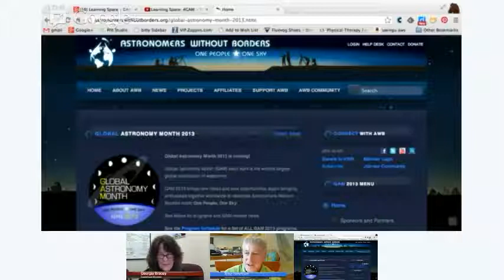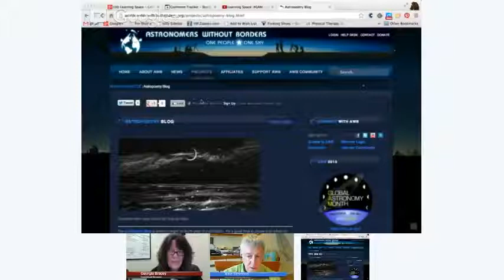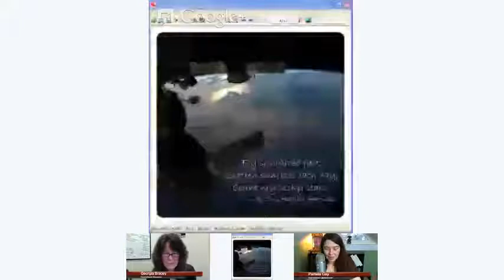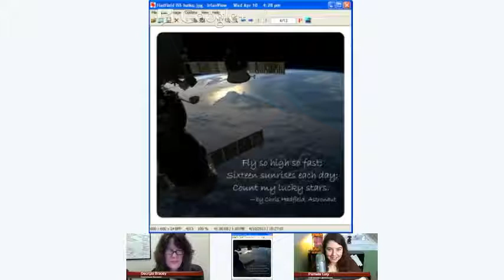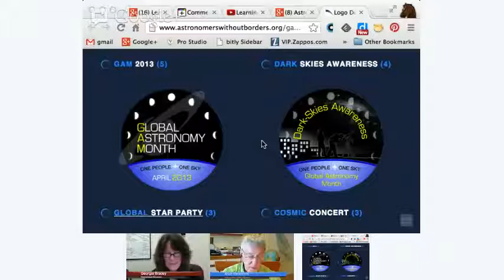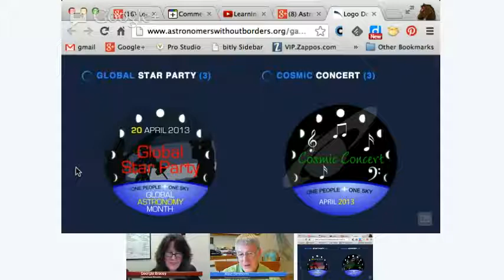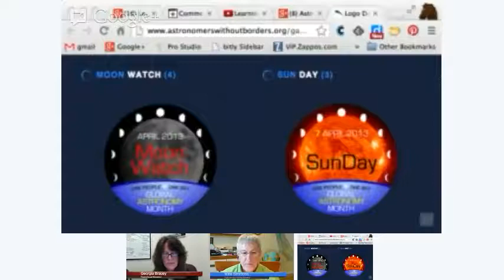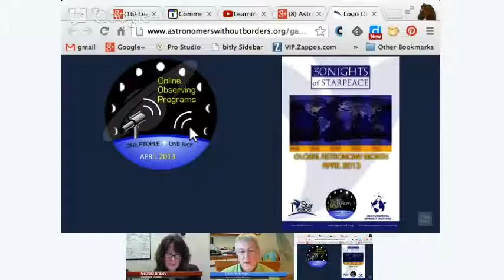Learning Space Ep. 12: Global Astronomy Month Updates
This week, we have Mike Simmons  back to discuss progress with Global Astronomy Month and ways for you to celebrate astronomy all month long. Hosted by Georgia Bracey and Pamela Gay